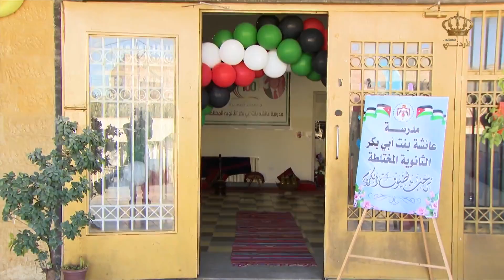ابتكارات | معرض المسار المهني التقني في مدرسة عائشة بنت أبي بكر الثانوية المختلطة